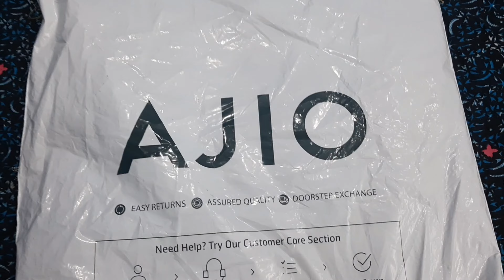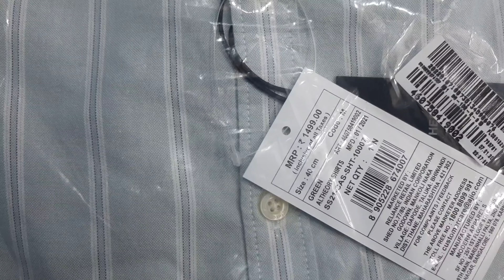Altheory shirt unboxing..Good quality.. I purchased from ajio